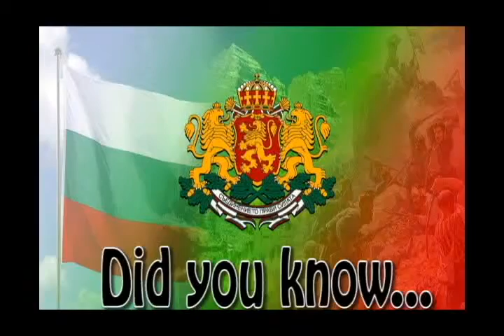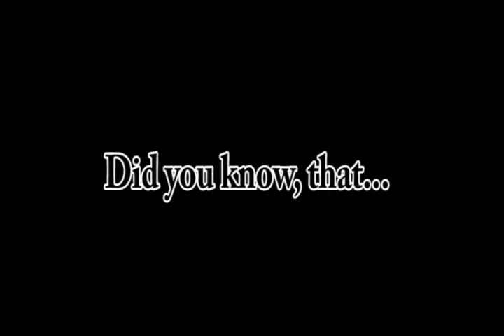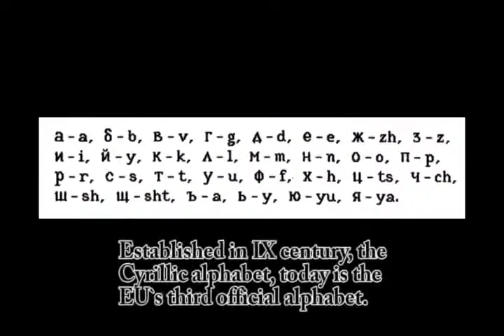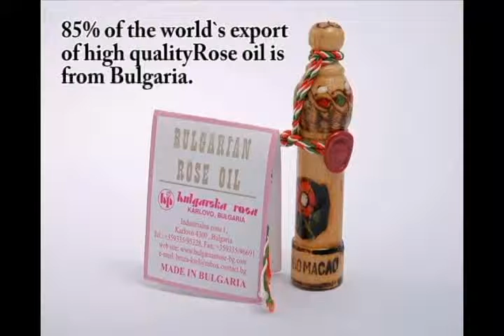This is Bulgaria!!! 9 min. presentation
A short presentation of what Bulgaria was, what it gave to the world, what the nature is etc...
Feel free to add some comments :)